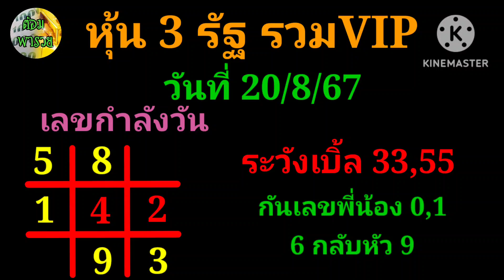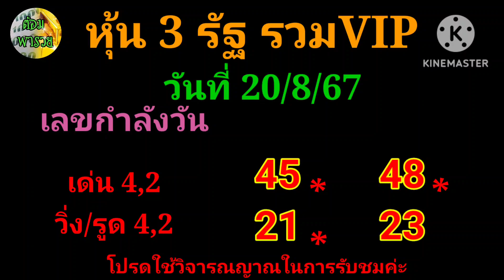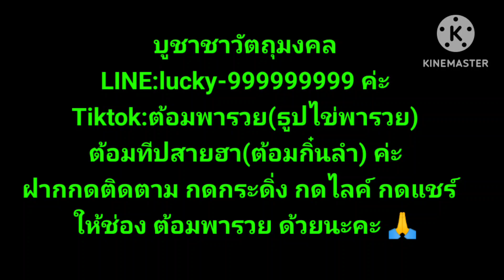20 สิงหาคม ค.ศ. 2024